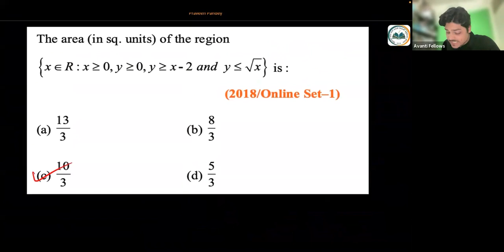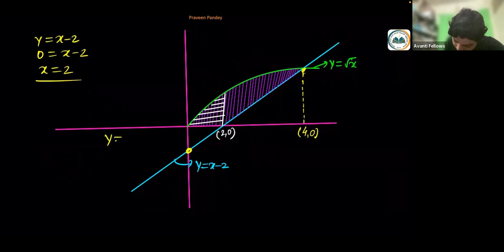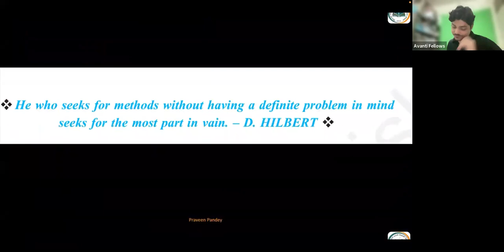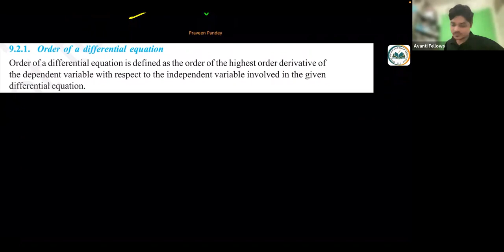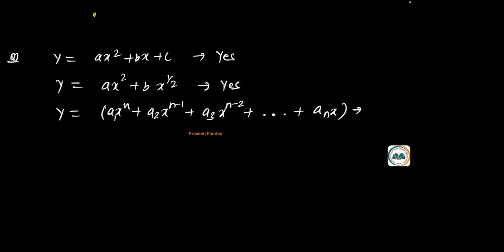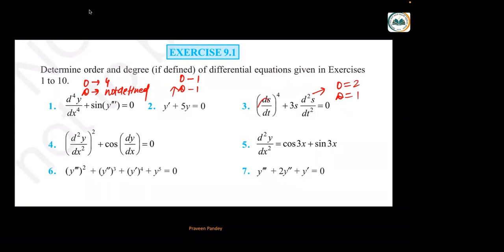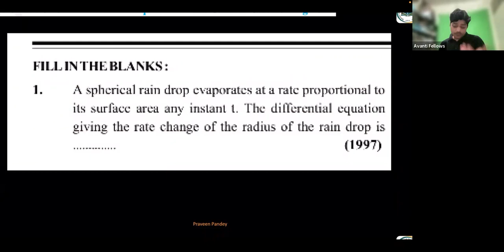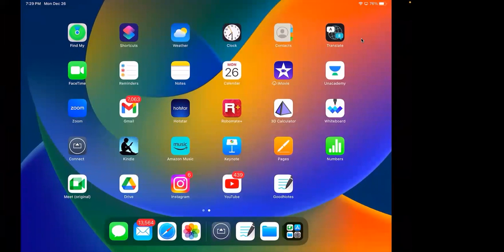Differential Equation - Order, Degree & Formation of D.E. | 12th JEE Math | 26th December 2022